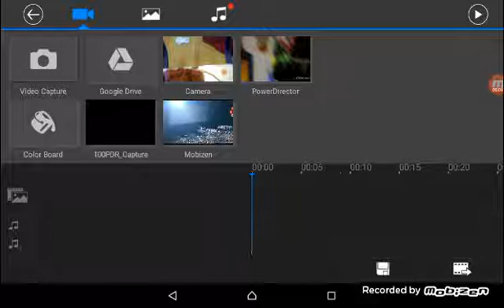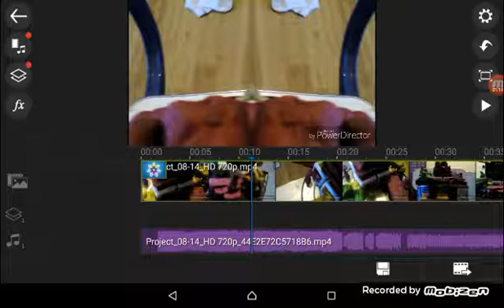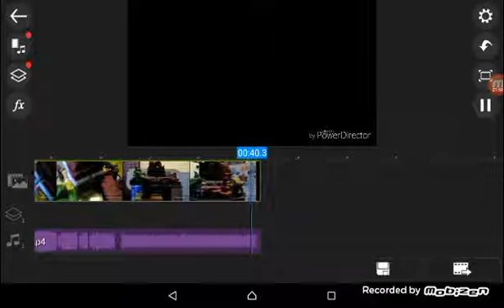How to Make Confusion